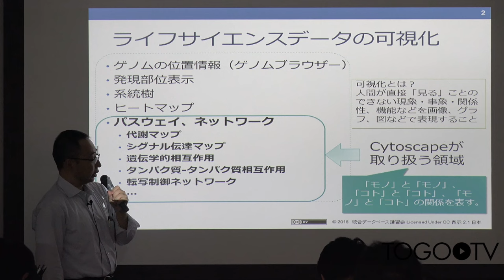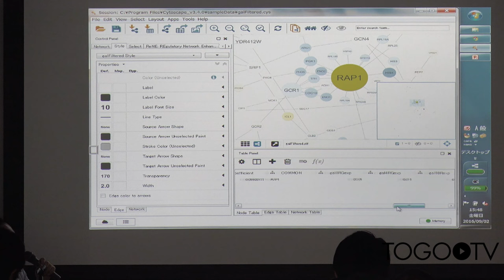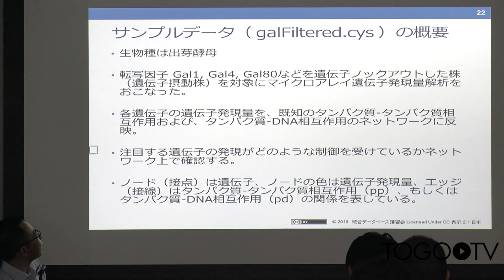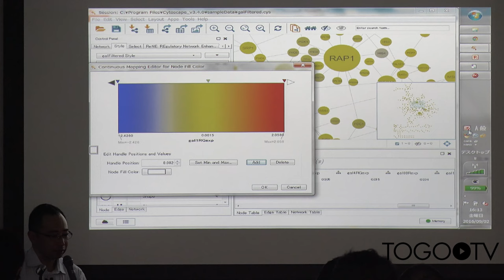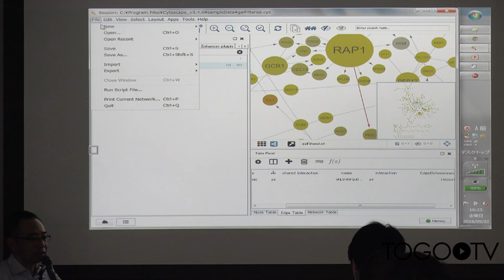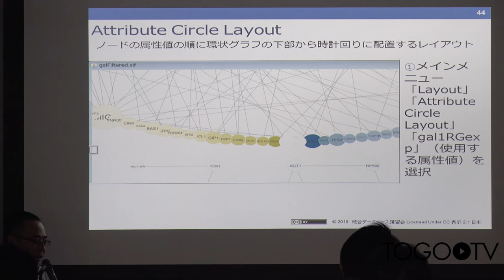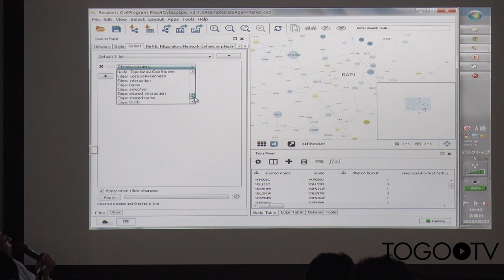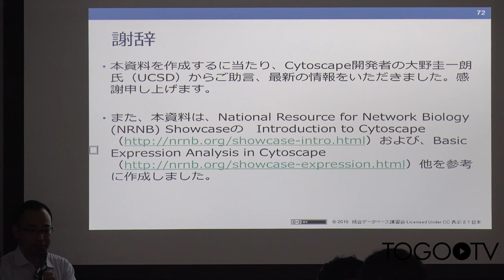Cytoscape を使ったデータの可視化 @ AJACS京都2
本日の統合TVは、2016年9月1-2日に開催された統合データベース講習会:AJACS京都2から、バイオサイエンスデータベースセンター (NBDC) 櫛田 達矢 による「Cytoscapeを使ったデータの可視化」をお送りします。約1時間22分です。
本講習では、Cytoscapeの特徴、機能について概説したのち、ライフサイエンスデータの可視化方法について、実際の操作方法をハンズオン形式で学びます。